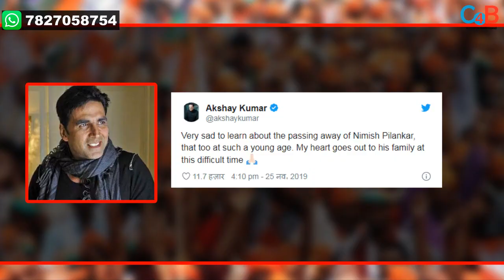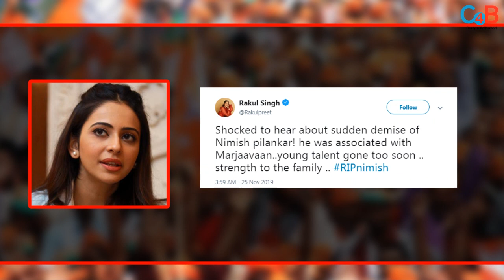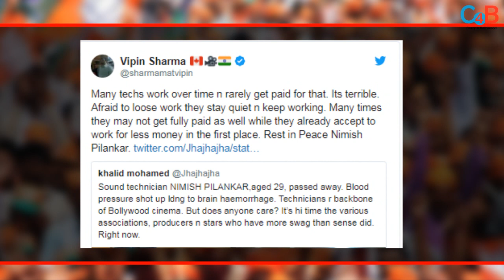Actors Raises Questions After Akshay Kumar's Housefull 4 Sound Editor Death!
After Housefull 4 's sound editor Nimish Pilankar's death, actors on social media raises questions on his death